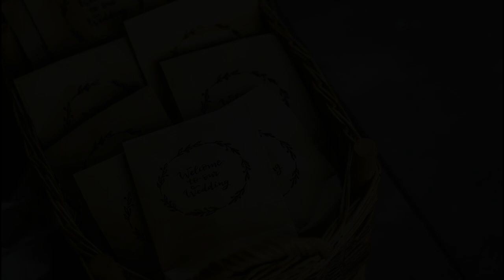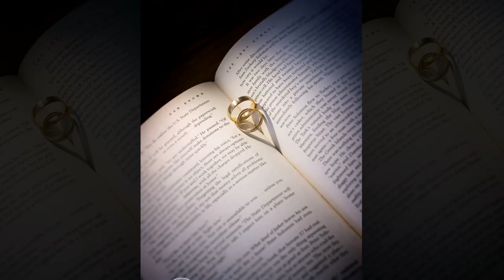Fotografie Alexander Weiß. Hochzeitsfotograf Saarland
Hier seht ihr einige meiner Arbeiten als Hochzeitsfotograf.
Ich begleite Euch bei Eurer Hochzeit, nicht nur im Saarland, auch bundesweit.